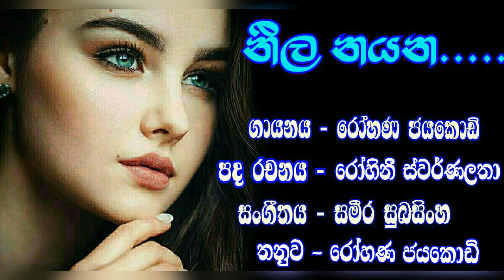නීල නයන.....( Neela Nayana) Rohana Jayakodi With Sameera Subasinghe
Artist - Rohana Jayakodi
Lyrics - Rohini Swarnalatha
Melody - Rohana Jayakodi
Mixing & Mastering @ Sameera Music Studio